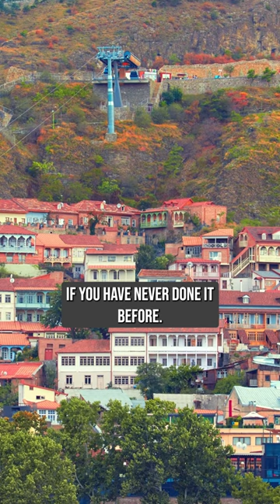Car Shipping In Valley Head | AL Vehicle Shipping | Valley Head Car Transport Services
Don't miss out on the inside scoop on Valley Head Car shipping companies - read our blog post now!

Valley Head, Alabama is a small town with a close-knit community. It can be challenging to find quality services in rural areas, and car shipping is no exception. Many residents have to travel to larger cities to find a car shipping company that they can trust. Fortunately, A1 Auto Transport has the expertise and experience necessary to handle your car shipping needs.

A1 Auto Transport is a leading provider of car shipping services in the United States. They have been providing high-quality vehicle shipping services for many years and have a proven track record of success. Their team of experienced professionals are dedicated to providing the best possible service to their customers.

When it comes to car shipping to Valley Head, Alabama, A1 Auto Transport offers both open and enclosed trailers. Open trailers are ideal for those who are looking for an affordable option. Enclosed trailers provide the ultimate protection for your vehicle during transport. They are recommended for luxury cars, classic cars, and other high-value vehicles.

A1 Auto Transport values customer satisfaction above all else. They provide transparent pricing and work with their customers to ensure that their needs are met. They also offer a wide range of services, including door-to-door shipping, terminal-to-terminal shipping, and expedited shipping.

Finally, A1 Auto Transport is fully licensed, insured, and bonded to provide car shipping services across the United States. You can trust that your vehicle is in good hands when you choose to work with them. So if you need car shipping services to Valley Head, Alabama, don't hesitate to contact A1 Auto Transport today.